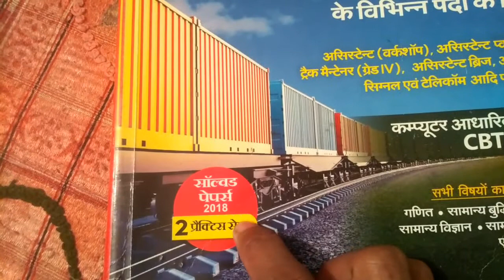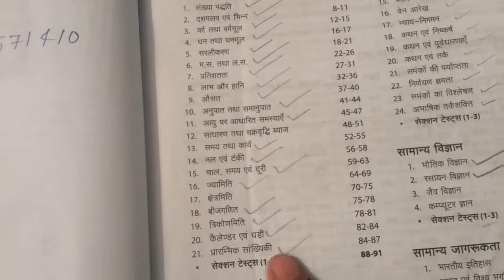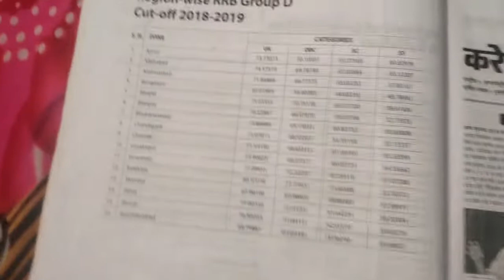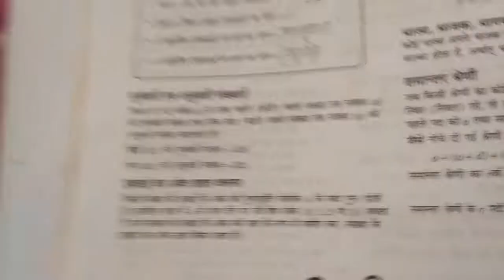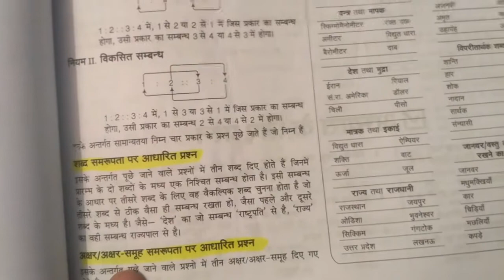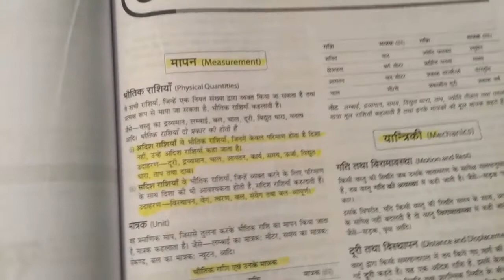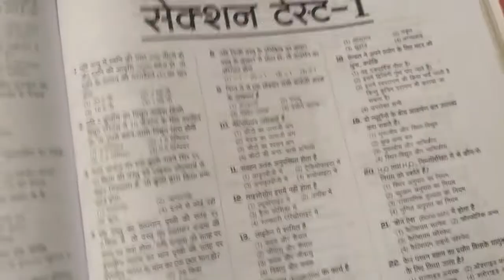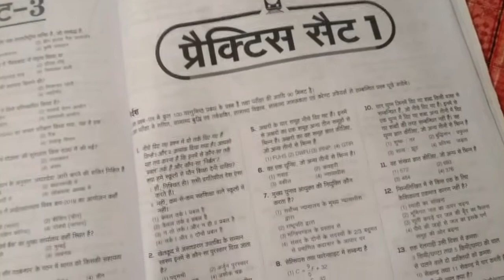realway ntpc exam date , real way group d exam date , level one , ntpc previous year question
दोस्तों रेलवे ग्रुप डी यानी कि लेवल वन और एनटीपीसी का एग्जाम 15 दिसंबर से शुरू होने वाला है इस चंद्र समय में अगर आपने अच्छे से 8 घंटे के टाइम देखकर नौकरी प्राप्त करना चाहते हैं तो मेरे ख्याल से आपको किसी एक बुक यानी कि पुस्तक पर फोकस करना होगा और उसे बार-बार पढ़ना होगा।

 और अगर फिर भी नहीं होता है तो कोई टेंशन नहीं लेने की बात है क्योंकि हमारे देश की जनसंख्या कितनी है कि यहां पर कितनी भी नौकरी लाई जाए कोई ना कोई तो नहीं मिलना पड़ेगा उस समय सोचे कि ऊपर वाला आपके लिए कुछ और सोच कर रखा है।

Thanks.